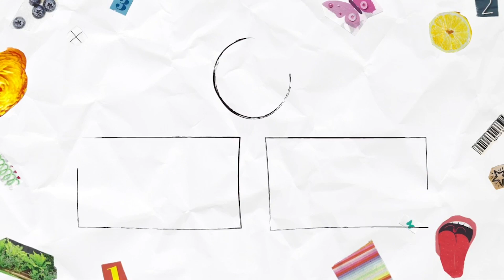trends i like right now | winter 2022/23 trend predictions